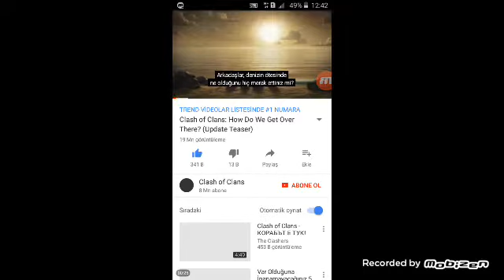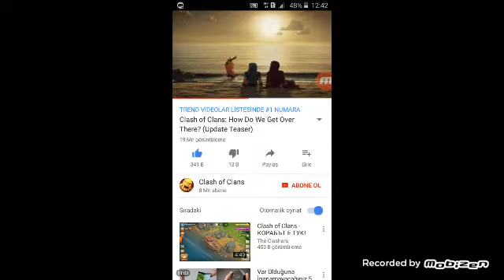CLASH OF CLANS !!!!GÜNCELLEME!!!!!!!!